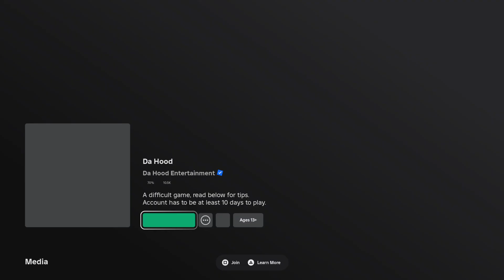Got Shot and Beaten.